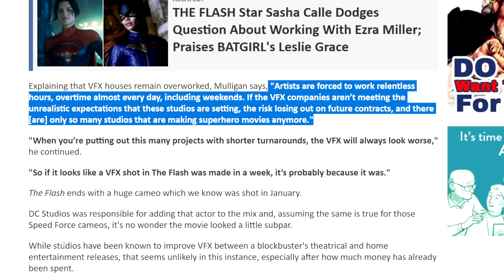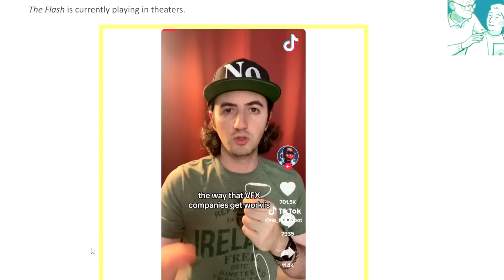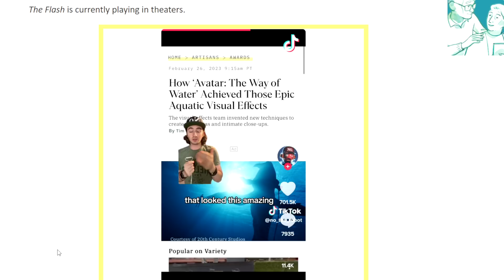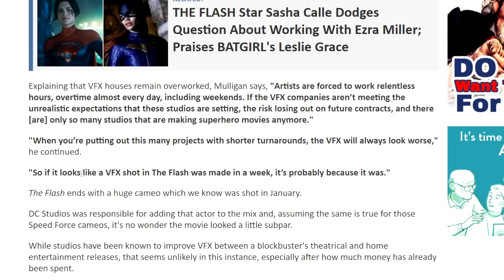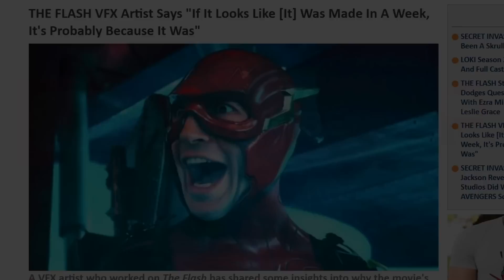"It Was Made In A Week" VFX Artist SLAMS The Flash AWFUL VFX